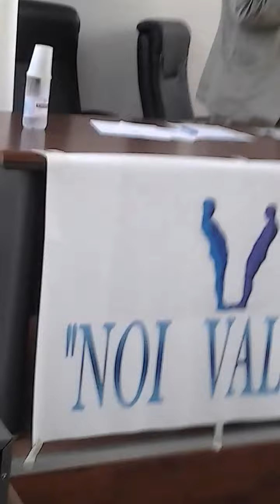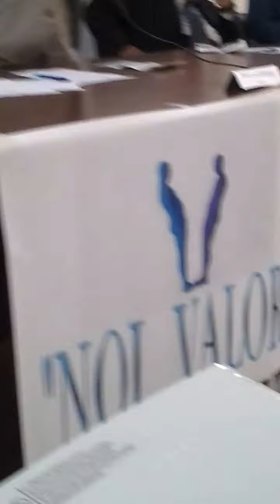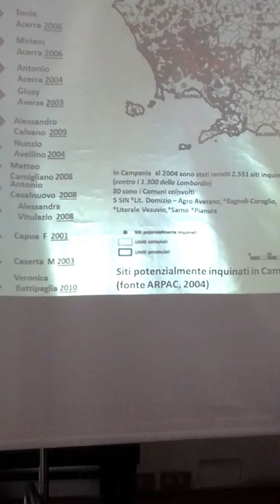Dott Rivezzi intervento integrale.mp4